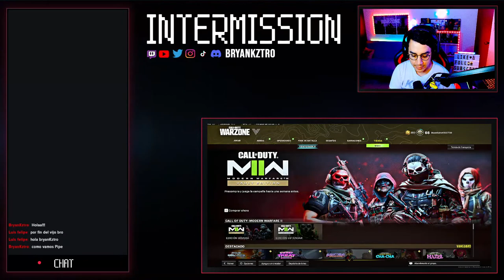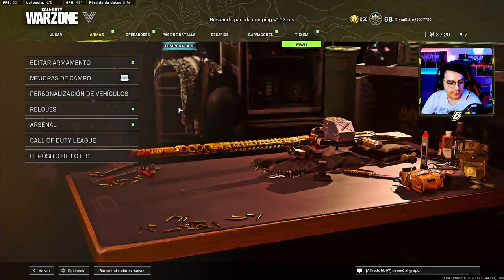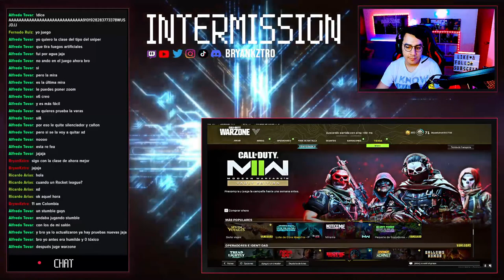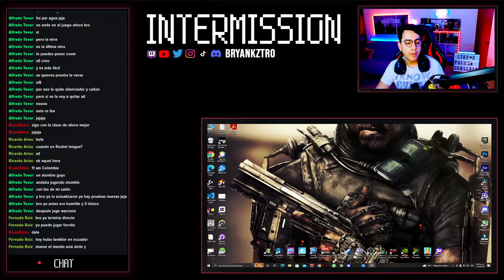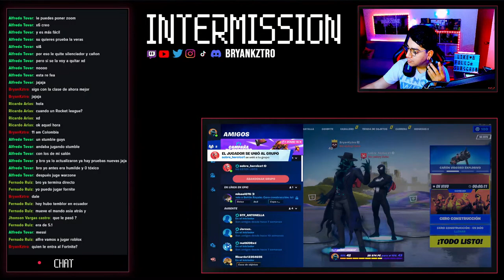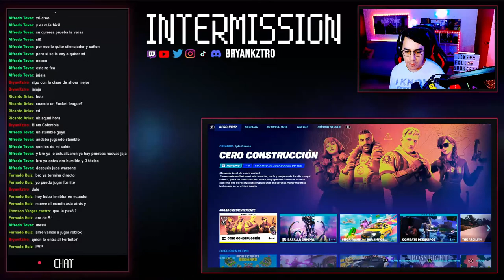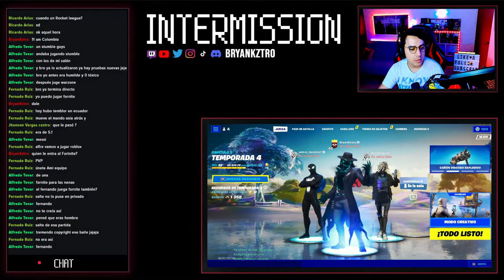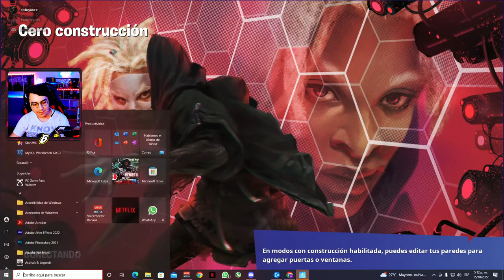ONE MORE TIME│BryanKztro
+️CHAT COMMANDS:
!dice (CHAT DE VOZ)
!pc    (ESPECIFICACIONES PC)

+LIVE STREAMS:
HORARIOS: (GMT-5) Hora en Colombia
MIÉRCOLES: 8:00-10:40 PM
JUEVES:    8:00-10:40 PM
VIERNES:   8:00-10:40 PM
SÁBADO :  2:00-6:00 PM
DOMINGO: 10:00 AM-12:00 PM Y 2:00 PM-5:00 PM

+SOCIALS
- Pronto más!!!

+SET UP:

PC Gaming:
-CHASIS: MSI MPG Atx Gungnir 110r
-GPU: NVIDIA GeForce RTX 3060 MSI
-CPU: AMD Ryzen 7 5800X Series 5.000
-MOTHER BOARD: MSI B550 ATX Tomahawk
-RAM: CORSAIR VENGEANCE RGB RS DDR4 3200MHz 32GB 2x16GB
-SSD: Samsung EVO PLUS 2TB M.2 NVMe
-ENFRIADOR LIQUIDO: MSI MPG CORELIQUID K240 LCD
-FUENTE: MSI MPG A850GF Gold
-CONECTORES RGB: XPG VGA-24 Pines
-MONITOR 1: ASUS 32¨ 165 HZ 1MS V/A
-MONITOR 2: ASUS VERTICAL 24¨ 165 HZ 1MS V/A
-SISTEMA OPERATIVO: Microsoft Windows 10 PRO

PC Streaming:
LAPTOP : MSI Bravo 17
-Pantalla 17.3¨ FHD IPS 144 HZ
-CPU: AMD Ryzen 7 4800H
-GPU: RADEON AMD RX 5500 M GDDR6
-SSD:512 GB
-HDD:1 TB
-RAM: 16 GB DDR4
-SISTEMA OPERATIVO: Microsoft Windows 11 PRO

PERIFERICOS:
-MOUSE: MSI gaming RGB
-TECLADO: CORSAIR K70 MK.2 Cherry MX Red
-STREAM DECK: Elgato MK.2
-CAM WEB: FACECAM Elgato
-CAPTURADORA VIDEO: Elgato HD60S+
-AUDIFONOS: ASTRO Gaming A50
-WAVE XLR Elgato
-MIC: Shure SM7B
-MANDO: Control PS5 Dualsense Cfi-zct1 Black
-ROUTER WIFI: ASUS AC 1300